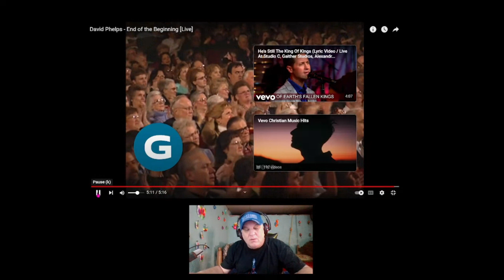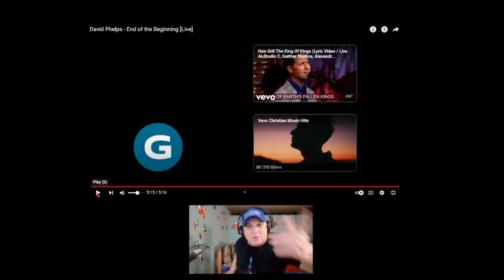DAVID PHELPS SHOOK ME! THIS COULD BE HIS BEST SONG EVER! 'End of The Beginning' - REACTION